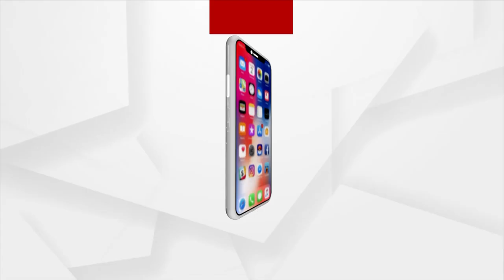BJP's 3 day training Camp in Puri